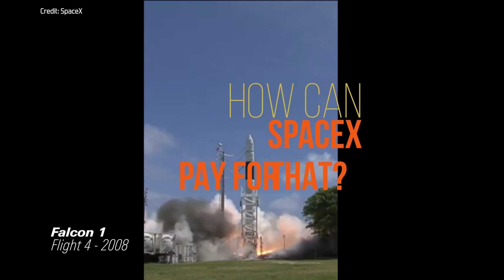Falcon 9's Incredible Landing Changed Everything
Learn how Falcon 9 made history with its jaw-dropping landing capability! Discover how this revolutionary reusable rocket from SpaceX is transforming the space landscape forever.

Thrilling times are ahead for space exploration! Humanity's dream of reaching the stars is closer than ever. The groundbreaking Falcon 9, the reusable rocket that delivers payloads and astronauts to orbit like never before – then gracefully returns to land at the launch site or on a floating drone ship in the ocean – ready to soar again soon.

Developing Falcon 9 reuse was a challenging journey. SpaceX faced explosions head-on, learning and evolving until their first successful landing on December 21, 2015. Since then, SpaceX has been fine-tuning its operations to launch its Starlink satellite network – over 180 missions completed, serving approximately 3.5 million subscribers worldwide.

Falcon 9 reuse was essential for Starlink to provide space internet to underserved areas, powering the financial engine of SpaceX so Elon's dream of 1,000,000 Mars colonists can become a reality.

Incredible Cape Canaveral marine footage by @jerrypikephoto.

AI note: Elon's smile with hands over his ears was created by Grok.